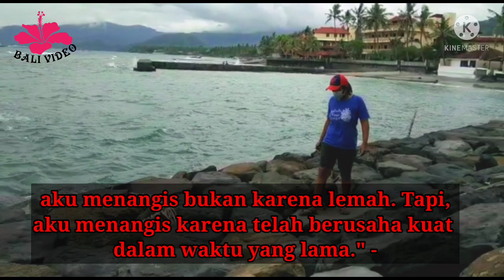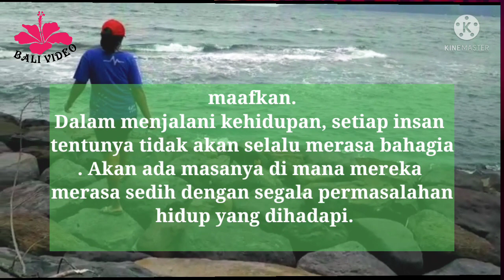Kata bijak yang sedih